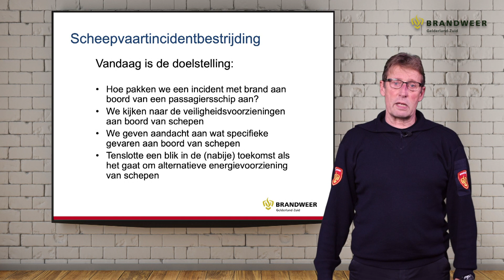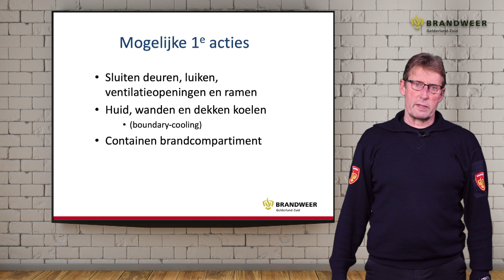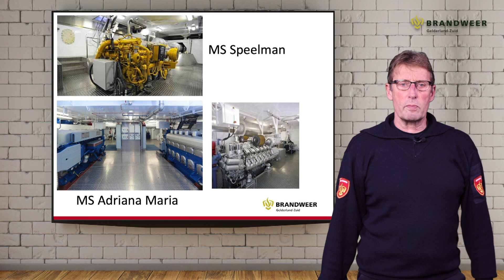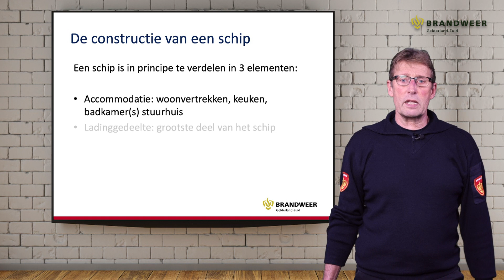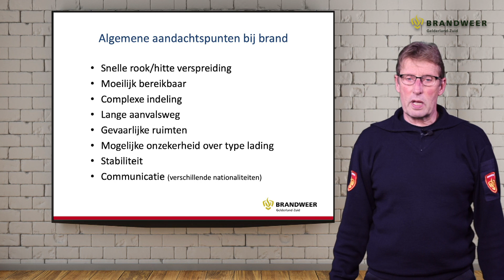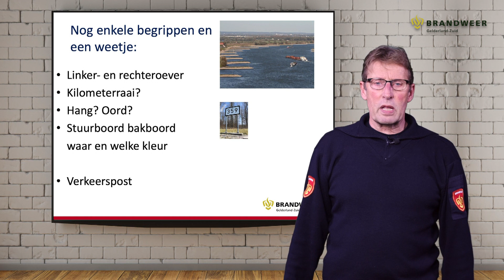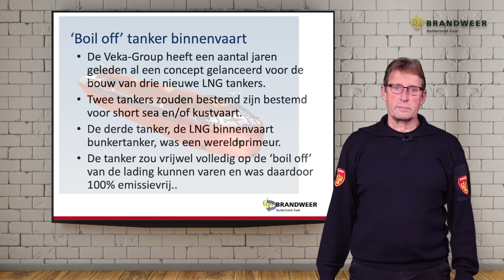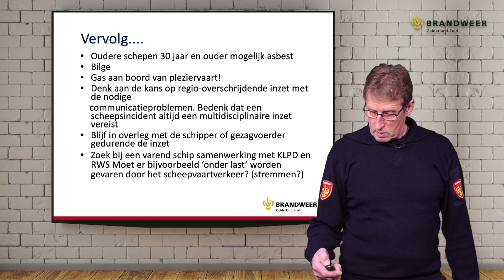Webinar Scheepsbrandbestrijding deel 2, brandweer Gelderland-Zuid Vakbekwaamheid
Webinar gehouden in januari 2021 over Scheepsbrandbestrijding deel 2, gemaakt door Brandweer Gelderland Zuid, afdeling Vakbekwaamheid.